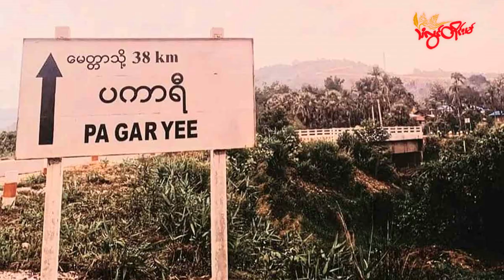TLT Tv||- ထားဝယ် ပကာရီရဲစခန်းကို ပူးပေါင်းတပ် ဝင်တိုက်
တနင်္သာရီတိုင်းဒေသကြီး၊ ထားဝယ်မြို့နယ်၊ ပကာရီရဲစခန်းမှာ တပ်စွဲနေတဲ့ စစ်ကောင်စီတပ်ကို ဖေဖော်ဝါရီ ၁၀ ရက်နေ့ မနက်ပိုင်းက တော်လှန်ရေးအင်အားစုပူးပေါင်းတပ်က ဝင်ရောက်တိုက်ခိုက်ခဲ့တယ်လို့ ဒေသကာကွယ်ရေးတပ်ဖွဲ့ တာဝန်ရှိသူတွေက သံလွင်တိုင်းမ်ကို ပြောပါတယ်။